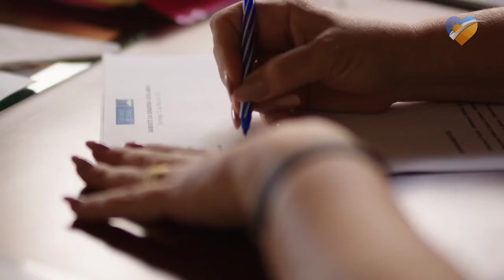Consórcios municipais - Cap. 11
Sabe o ditado que diz “A união faz a força”?

Pois é, a minha ideia para os consórcios municipais é unir municípios vizinhos em prol de toda uma região, com economia de recursos e maior retorno para as comunidades das cidades do interior.

Nesse vídeo, eu falo um pouco sobre este projeto. 🧡💙